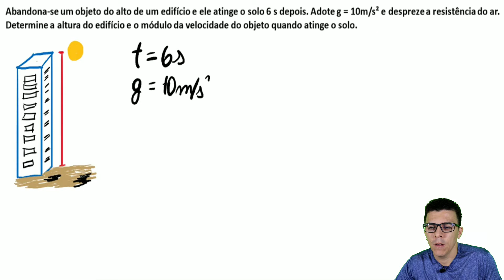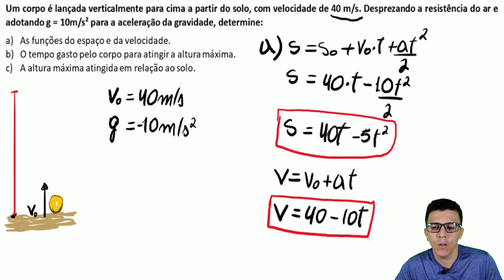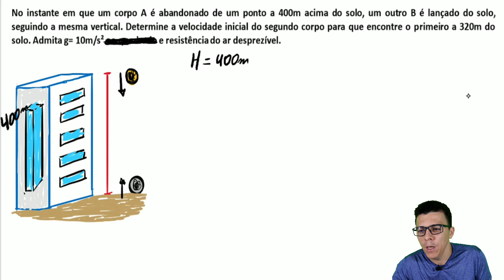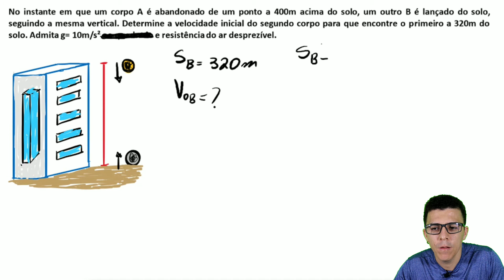Queda livre e lançamento vertical: Exercícios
É possível analisar neste vídeo, questões sobre o lançamento vertical que se divide em queda livre e lançamento vertical para cima e para baixo.